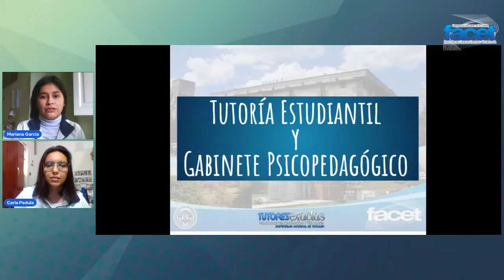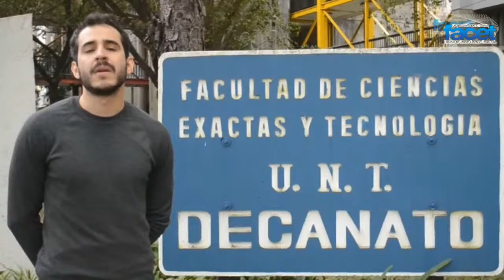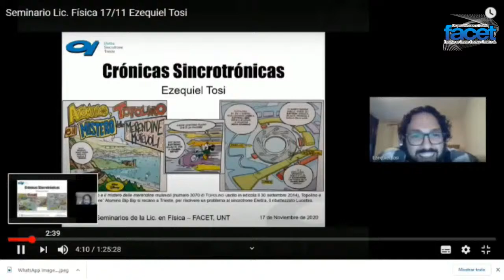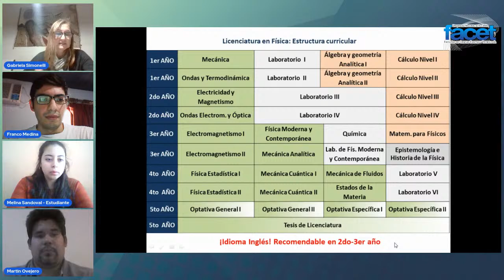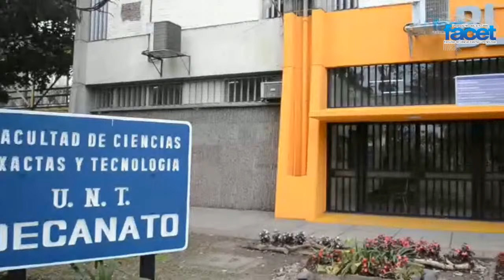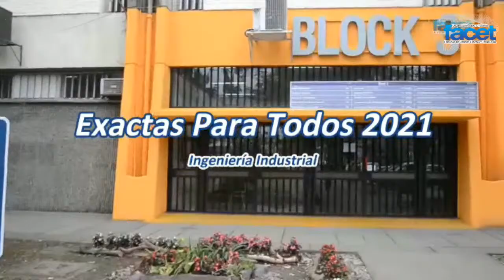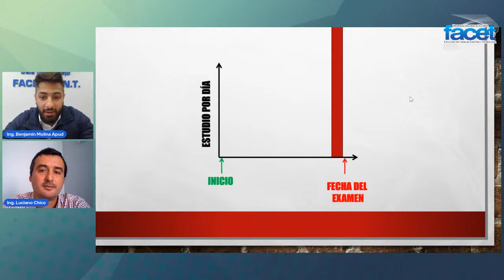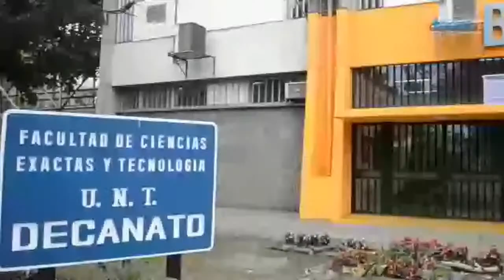Cuarta Jornada de la muestra "Exactas para Todos 2021"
En esta cuarta jornada de la muestra “Exactas para Todos”, se presentan las carreras de Licenciatura en Matemática, Licenciatura en Física, Tecnicatura en Física Ambiental e Ingeniería Industrial.

Las charlas están a cargo de docentes, graduados y estudiantes avanzados de las mismas, que dan a conocer a los espectadores características destacadas de las carreras tales como: duración, modalidad del cursado, cantidad de asignaturas, incumbencias profesionales, inserción laboral, perfil del egresado, etc.

También participan de la jornada: Tutoría Estudiantil y el Área Ingreso de la FACET, quienes hacen una presentación general de las 20 carreras y brindan información sobre las nuevas instancias del Ingreso 2022, respectivamente.

Datos de Carreras:
LICENCIATURA EN MATEMÁTICA: